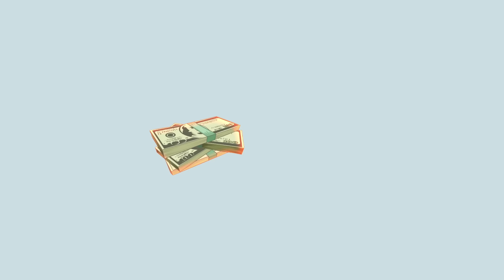I haven't seen another human for years